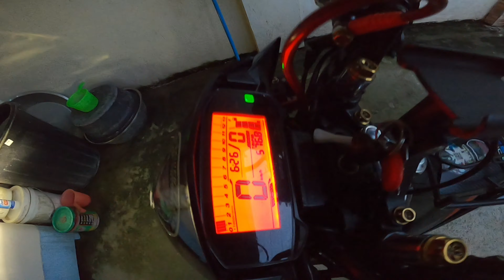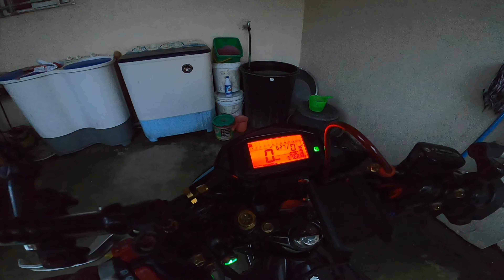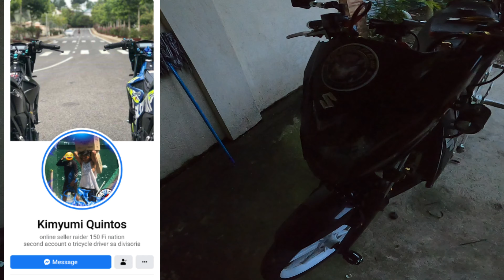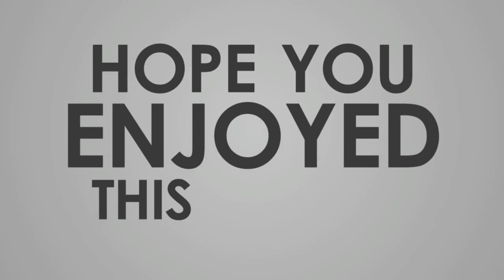Installing Domino Switch with Passing Light For Raider 150fi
Domino Switch with Passing light